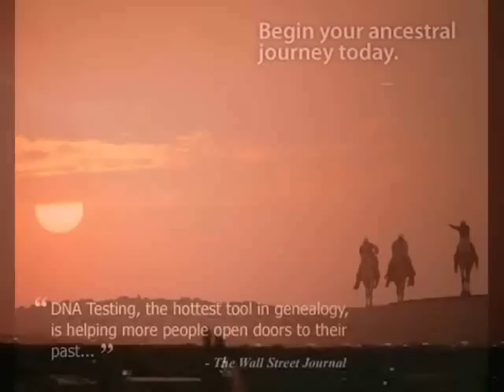Ritual Song of the Season by Gianfranco Grilli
Ritual Song of the Season
Gianfranco Grilli

Relaxation Music for Balancing Individual